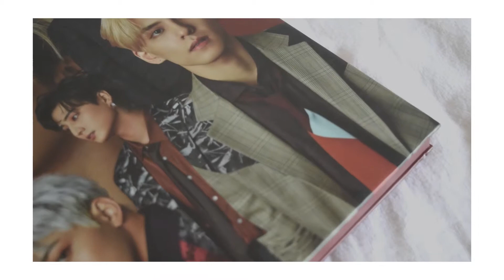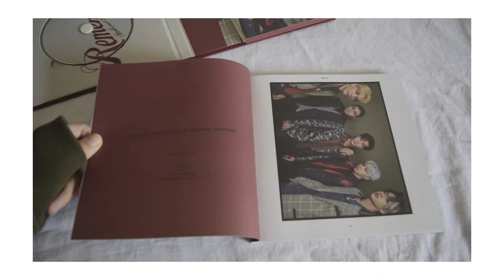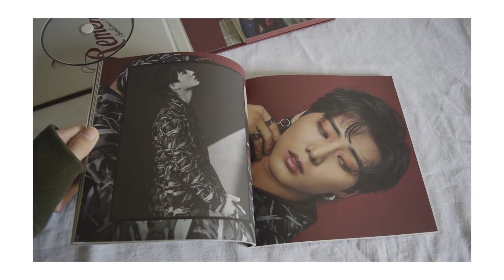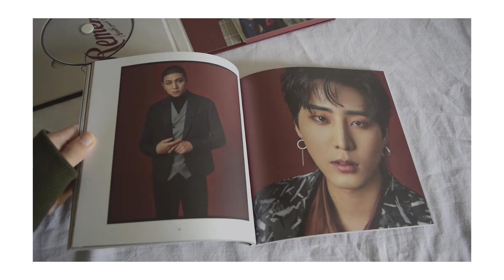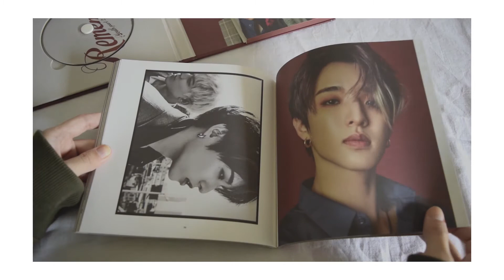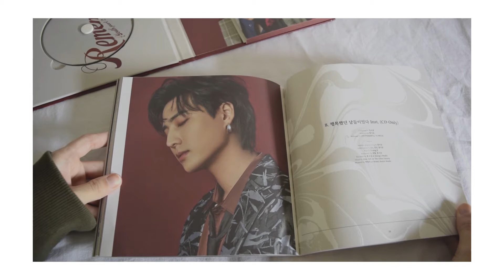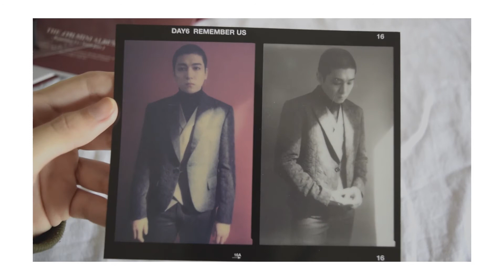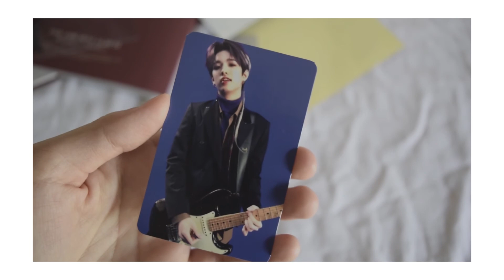[Unboxing: DAY6 (데이식스) - Remember Us Youth Part 2 | FF VER]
Hello! Today's aesthetic and calming unboxing is DAY6 4th mini album, Remember Us - Youth Part 2 in the FF version ~
I got Wonpil and Jae photocard
I also got Jae clear cover and Sungjin postcard ♥
I love this album, it is a little bigger than the others and remind a vinyl ♥

Content:
- 1CD
- Photobook : 80p
- Clear Cover : Random 1p out of 5p
- Photocard : Random 2p out of 40p
- Postcard : Random 1p out of 5p
- Deco Sticker : 1p

Pre-order benefit
- Poster : Random 1p out of 7p
- Plastic Writing Pad : 1p